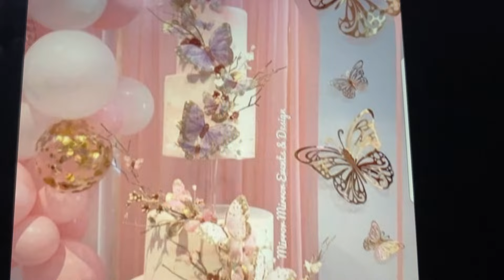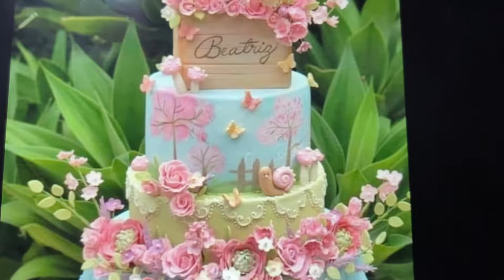Hermosas ideas de pasteles decoraciones para diferentes fiestas 🥳 cumpleaños 🎈 ideas